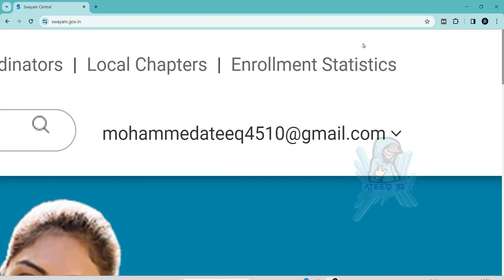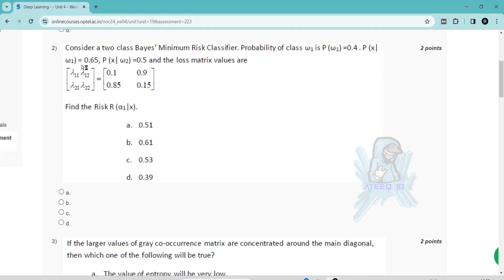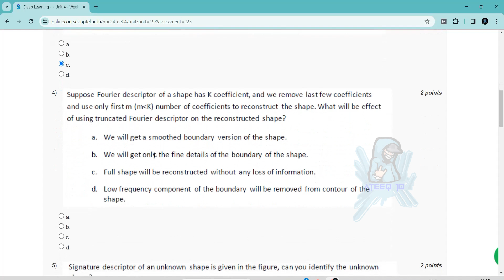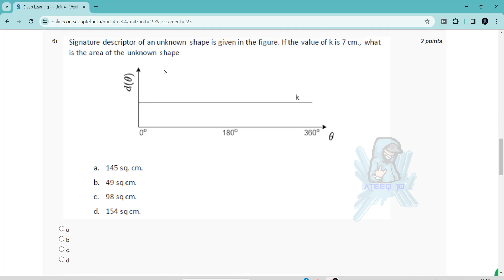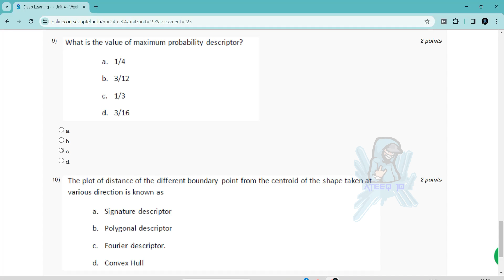NPTEL Deep Learning Week 1 Assignment Answers | Jan 2024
Deep Learning

In this video, we're going to unlock the answers to the Deep Learning questions from the NPTEL 2024 Jan-Apr assignment.

If you're looking to unlock the answers to the Deep Learning questions from the NPTEL 2024 Jul-Dec assignment, then watch this video! By the end of this video, you'll know all the answers to the questions you were struggling with.

1 weeks course nptel assignemnt answers
8 weeks course nptel assignemnt answers
4 weeks course nptel assignemnt answers
assignment answers of deep learning
deep learning answers 2024
2024 nptel assignemnt answers
2024 nptel assignment answers week 1
week 1
week